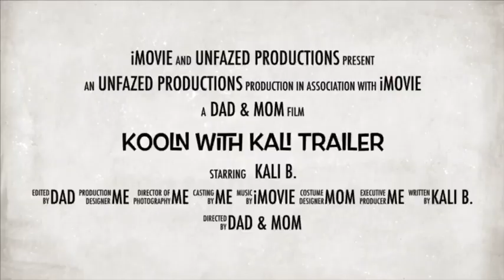The Park Obstacle course!!